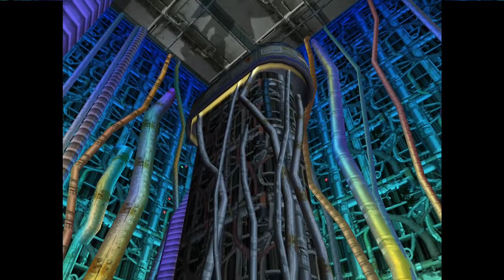a mecha named hot shot | sonic adventure 2 | lets play | ep 26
eggman has freed a mysterious hedgehog from deep within the compound,
we then fight the same first boss sonic did but in a different areana